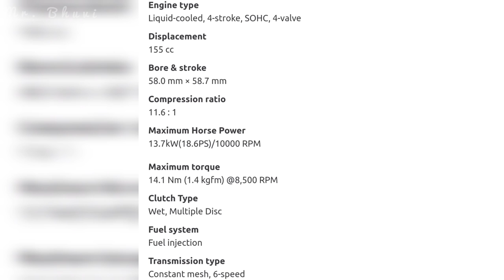yamaha R15s💥• yamaha's big comedy😅• price and specification 😉• v3 yamaha v3 # motorcycle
vanakam makkalei🙏

•This is oingal mr.bhuvi⚡